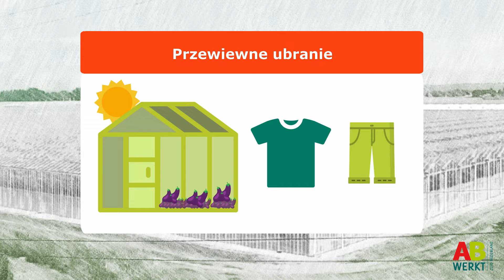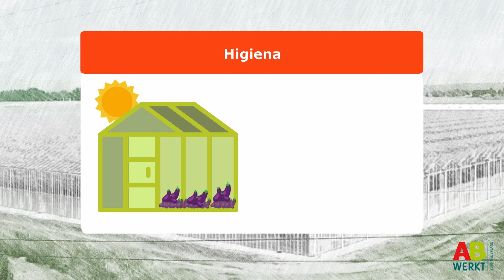Uprawa baklazanow | AB Werkt Filmik z instrukcjami o sektorze ogrodniczym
AB Werkt is uitzend-, detacherings-, payroll-bureau én HR-adviseur voor Zuid-Nederland. Wij helpen mensen aan werk. En werkgevers aan mensen. Wij zijn gespecialiseerd in agro, groenvoorziening,
food, industrie en logistiek. In al onze diensten staat de kracht van samenwerken centraal. Samen steken we graag de handen uit de mouwen. Het liefst vandaag nog!